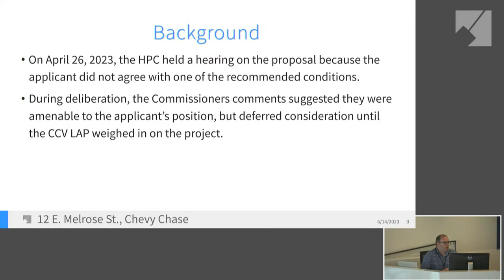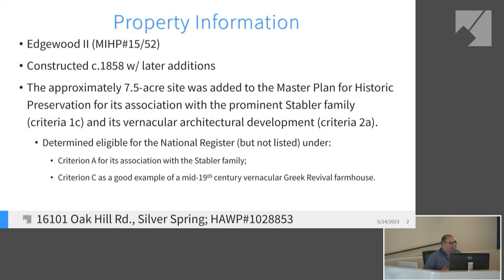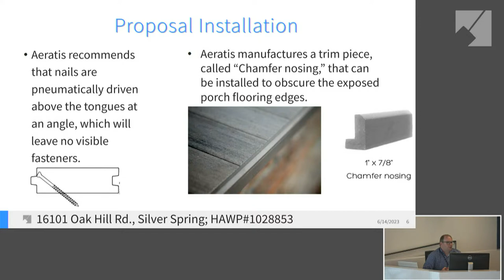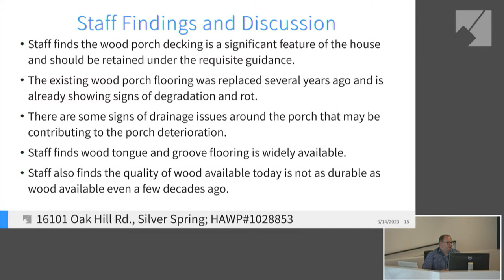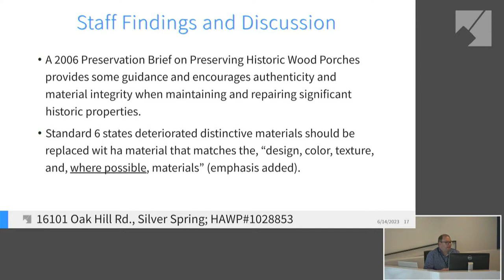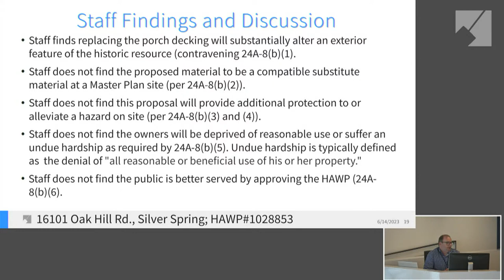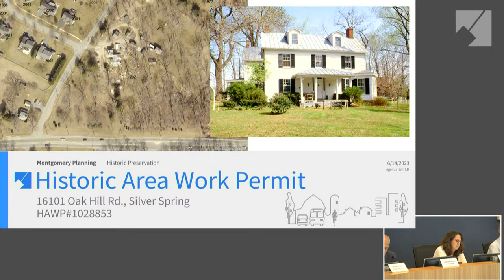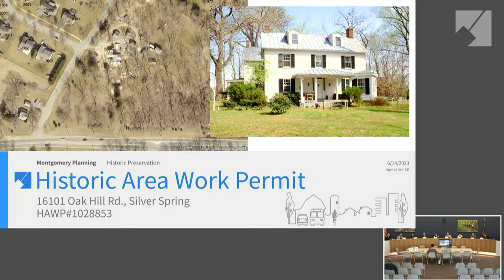Montgomery Planning Historic Preservation Commission Live Stream: 6/14/23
Live broadcast of Montgomery Planning Historic Preservation Commission.